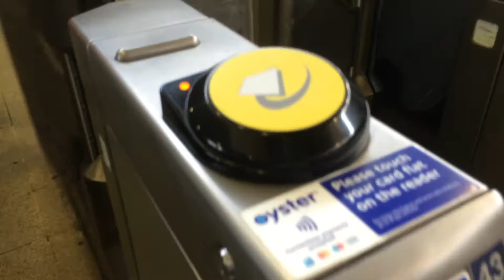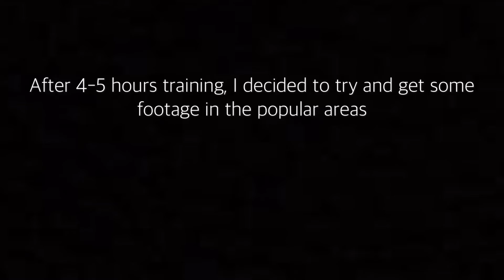BACK AT BODYWORKS GYM TOTTENHAM - LONDON - UPPER BODY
Hit up Bodyworks gym for the 3rd time (that say's a lot) and I've got to say this place never fails to impress. I fully enjoy meeting new people, learning from the more experienced and just being in such a positive, hard working environment.

PS. IF YOU'RE TRYING TO VIEW FROM GERMANY, USE A VPN AS ONE OF THE SONGS IS BLOCKED IN YOUR COUNTRY MEANING YOU WON'T BE ABLE TO ACCESS THE VIDEO